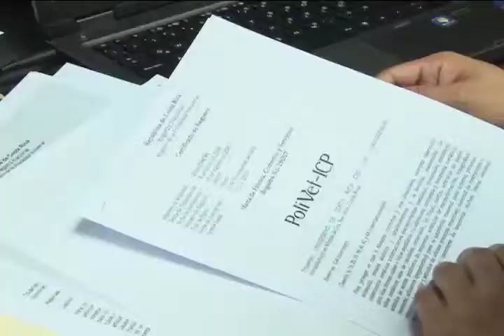Patentes PROINNOVA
Todas las creaciones bajo la propiedad intelectual de la Universidad de Costa Rica se registran gracias al trabajo de Proinnova.
La creatividad y la utilidad se unen en las manos de Estudiantes de Arquitectura, quienes crearon novedosas estructuras a partir de materiales de desecho.